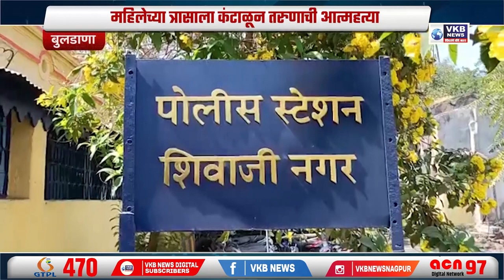महिलेच्या त्रासाला कंटाळून तरुणाची आत्महत्या